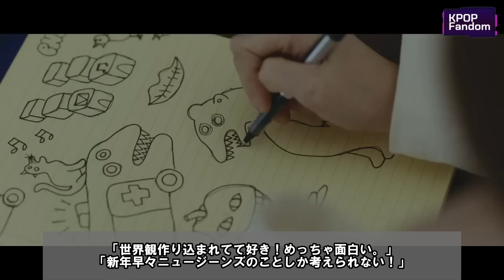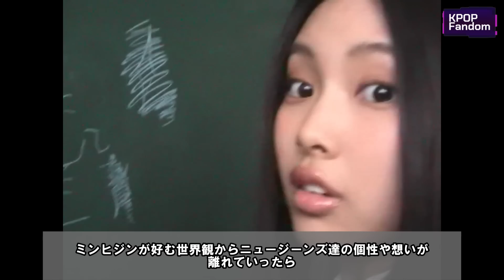NewJeansの世界観に対して不安なファンが殺到している理由